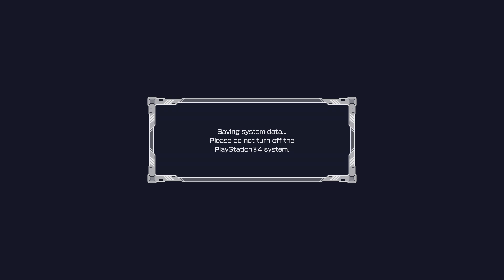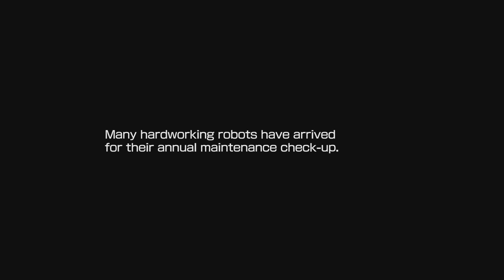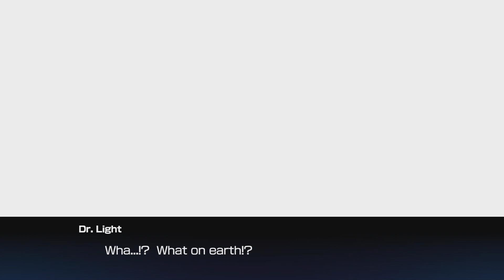Playing a Mega Man Game for the First Time (it sucked)